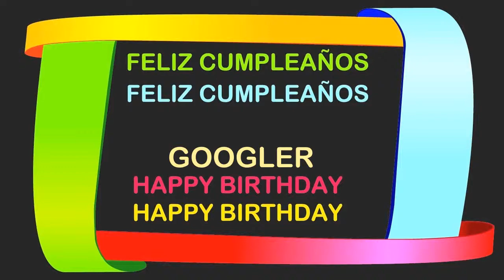Googler Happy Birthday Postcards & Postales